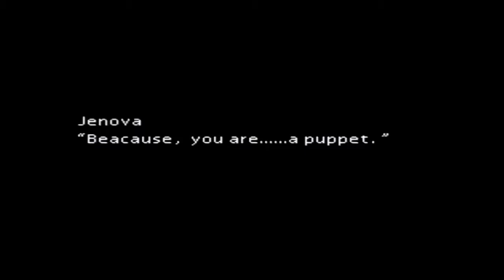[Part 22] Final Fantasy VII w/Aeris' Last Hope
Final Fantasy VII Play-through Part 22
Waking up after the 'incident' we set out after Aeris who has gone to try and stop Sephiroth by herself

Adding a Final Fantasy 7 Play-through to the collection
"You are proof that I once existed"

Part22FFVIIAerisLastHope